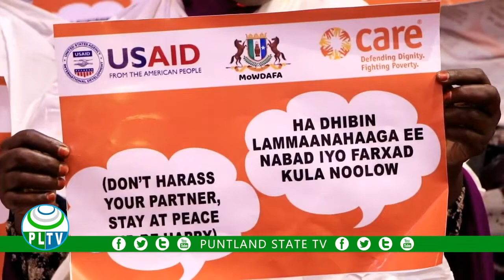Wasaaradda Haweenka Puntland oo kaashaneysa Hayadda Care ayaa Bosaaso ku qabatay xuska maalinta caal